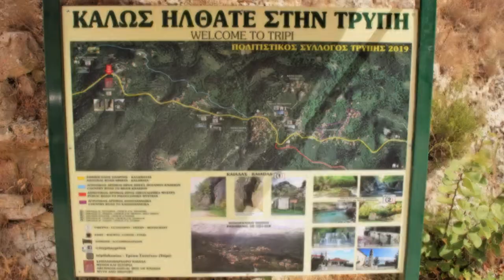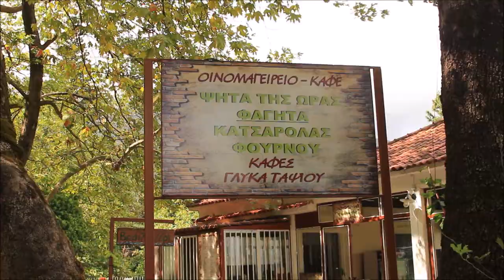Τρύπη Λακωνίας / Trypi, Laconia, Greece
Το παραδοσιακό χωριό Τρύπη βρίσκεται μόλις 6 χιλιόμετρα από το Κάστρο του Μυστρά και 9 χιλιόμετρα από την Σπάρτη, με κατεύθυνση προς Καλαμάτα. Το χωριό είναι κτισμένο αμφιθεατρικά στις παρυφές του βουνού, σε υψόμετρο 640 μέτρων.

Σύμφωνα με την παράδοση, το όνομά του το οφείλει στο γεγονός ότι αποτελεί μία δίοδο-τρύπα προς τον γειτονικό νομό της Μεσσηνίας. Άλλοι πιστεύουν πως ονομάστηκε έτσι από την τρύπα του σπηλαιοβάραθρου του Καιάδα. Κατά την διάρκεια του 18ου και 19ου αιώνα, υπήρξε σπουδαίο εμπορικό και πνευματικό κέντρο της περιοχής, λόγω της προνομιακής γεωγραφικής του θέσης.

Ο επισκέπτης, εδώ, μπορεί να χαρεί τα κρυστάλλινα νερά των πηγών Καρβασαράς και Βασιλονέρι, ενώ σε απόσταση πέντε λεπτών από τον κεντρικό δρόμο υπάρχει και ο ποταμός Κνακίων.